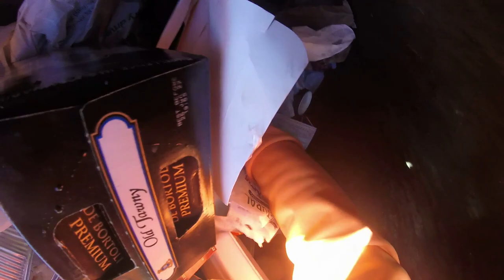DUMPSTER DIVING RECYCLABLE CANS & BOTTLES WHAT A PERFECT DAY